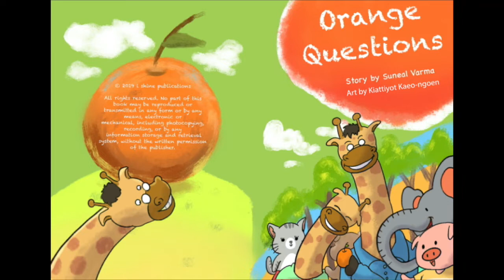‘Orange Questions’ | Learn English for Children Grade 1 | Short Books Online Free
Peace and Happiness Foundation provides free English-program education to underprivileged children across Thailand. We believe in teaching children analytical skills and emotional intelligence from early on, to help them grow up happy and to become quality world citizens.

❤️ We need your help to build a better future for all children in Thailand!

Today’s story book: ‘Orange Questions’
➼ Created by Peace and Happiness Foundation
➼ Story by Suneal Varma
➼ Art by Kiattiyot Kaeo-ngoen
➼ Read by Teacher Cierra